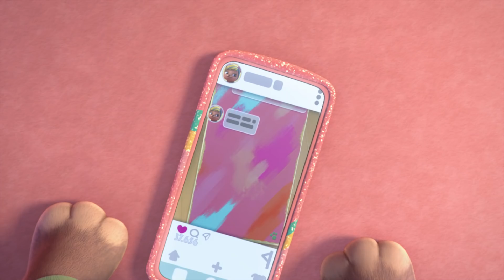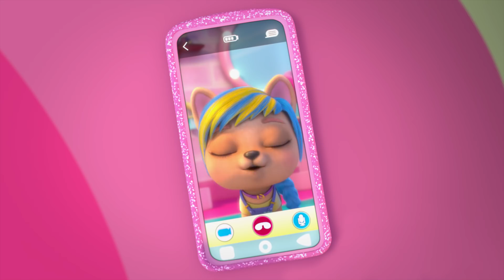💖💇‍♀️ Посещение салона 💇‍♀️💖 ВИП ПЕТС 🌈 VIP PETS 🌈 ПОЛНЫЕ Эпизоды 🤩 Мультики на РУССКОМ языке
Войдите в мир 💇🏼🌈 Вип Петс (VIP Pets) на русском языке!